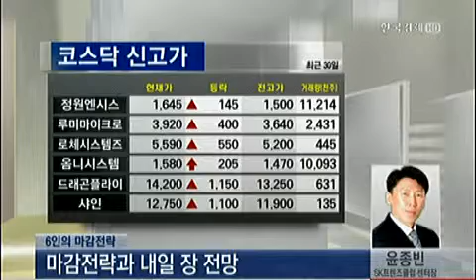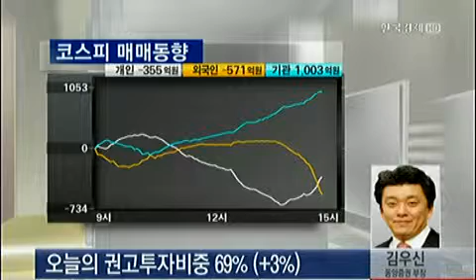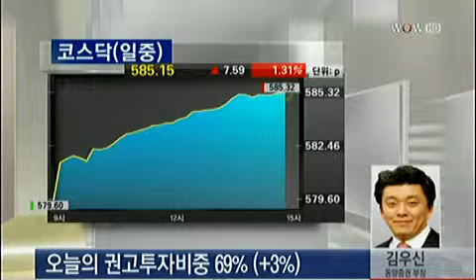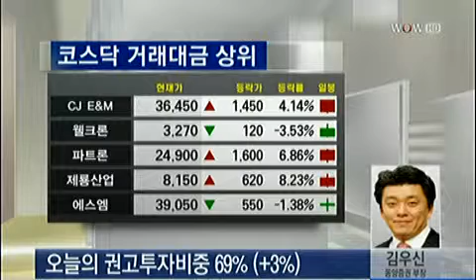6인의 마감전략_2013년 5월 28일 방송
김우신 동양증권 강남프라임지점 부장
윤종빈 SK증권 프렌즈클럽 센터장